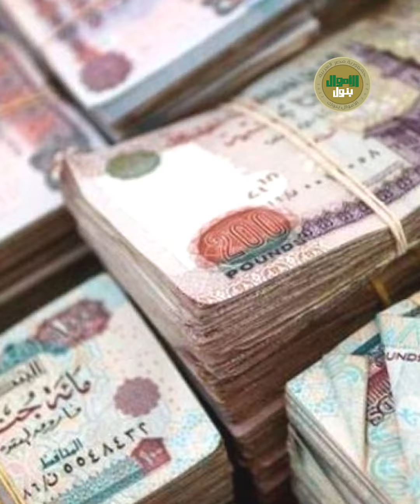فتاة شابة تُحدث ضجة في المملكة.. مقطع مصور بثته بخصوص طليقها على منصات التواصل أثار ضجة!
ضجة عارمة تسبًبت فيها فتاة شابة في المملكة، بعدما بثته بخصوص طليقها على منصات التواصل الاجتماعي، مقطع مصور كان كفيلاً في أن يُثير جدلاً بالغة في بلاد الحرمين الشريفين، خاصة بعدما قررت الشابة أن تبوح بما يدور في دواخلها، وتبث المقطع عبر حسابها الشخصي، فيشعل في قلب طليقها مشاعر غاضبة، جعلته يتصرف بشكل غير لائق، فما القصة؟